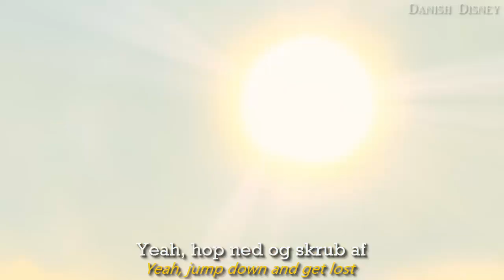Spirit - Get Off Of My Back (Danish S&T | Bluray)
DreamWorks.

Performed by Jørgen Thorup.